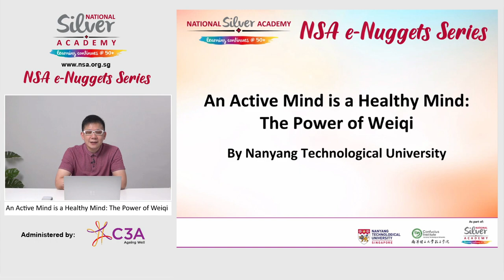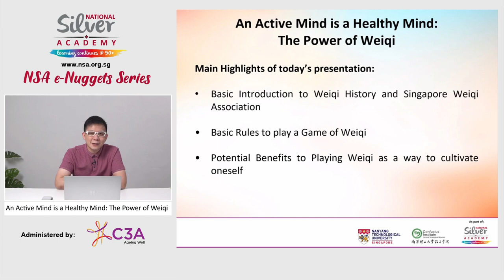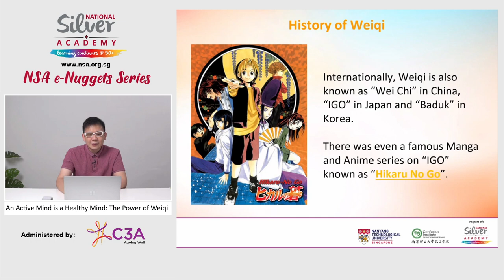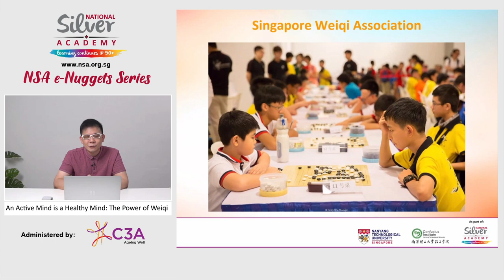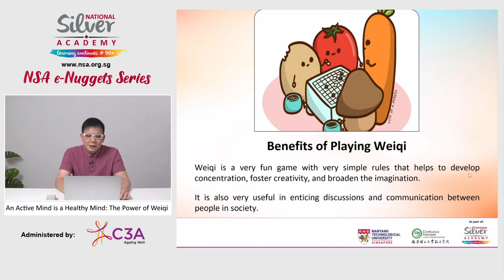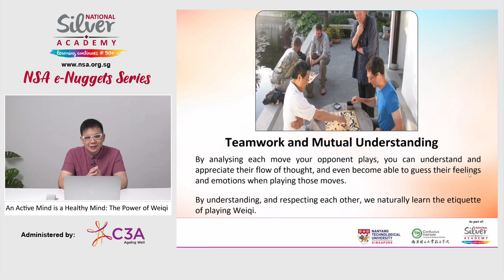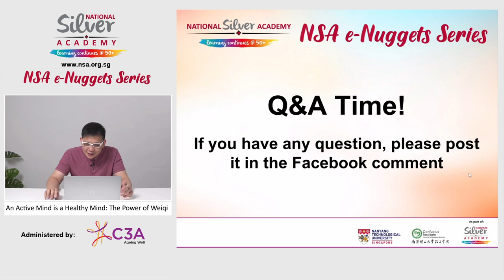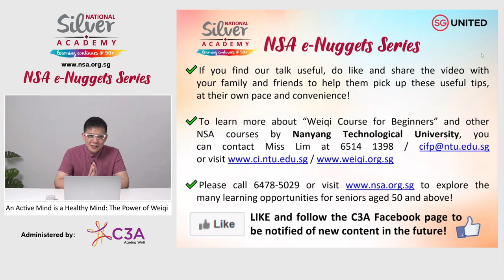[NSA e-Nuggets Series] An Active Mind is a Healthy Mind: The Power of Weiqi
English and Chinese subtitles are available. 此视频包括中文及英文字幕。
Click the CC icon on the bottom-right of the video to turn on subtitles. 点击右下方的"CC"按钮来开启字幕播放。
Click the white gear icon on the bottom-right. 再点击字幕小图标右边的齿轮设置按钮。
This will open the video settings in a pop-up window. 点击之后，视频会弹出一个小弹框。
Click English or Chinese (Simplified) for the subtitle language. 最后，选择English或Chinese(Simplified)字幕。

Weiqi was created in ancient China more than 4000 years ago. Even with its dominantly East Asian roots, Weiqi is currently enjoyed by millions of players in more than 80 countries. In this quick introduction, the trainer will cover the basic rules of Weiqi. You will learn how to appreciate a typical game from beginning to end. You will also gain an appreciation of some of the technical aspects of playing it better and its potential practical uses in life.

Speaker: Mr James Lee, Vice-President, Singapore Weiqi Association